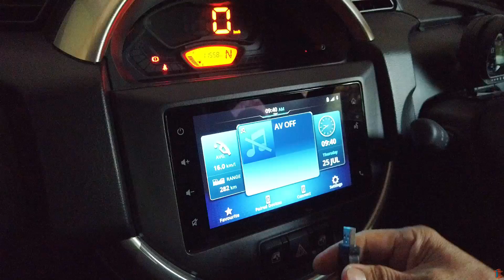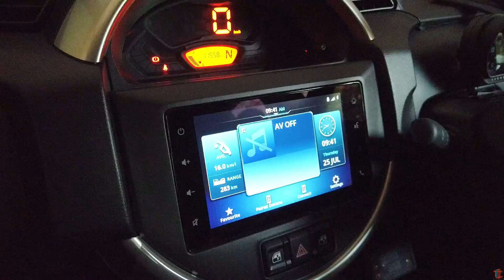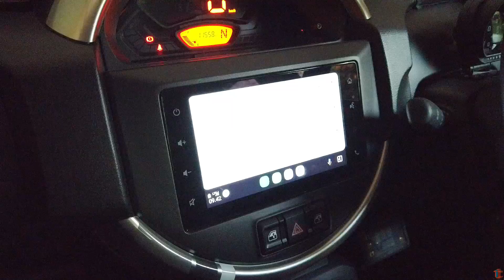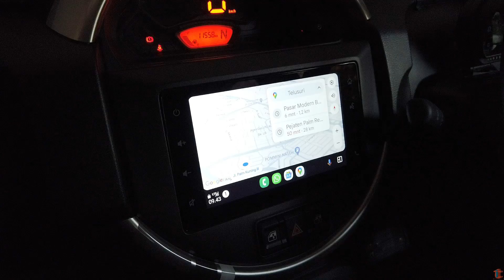Android Auto Wireless Dongle with Raspberry Pi Zero W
As the project name said, I made an Android Auto connection with Head Unit wireless connection without cable using Raspberry Pi Zero W. In this video, briefly showing how to connect and hand phone configuration setup. I’m using Android Auto in my Suzuki S-Presso Head Unit.

Specially thanks to Nisarg Jhaveri on Github for sharing his Raspberry Pi application so that we can have this project done without hassle.

The items we used;
1. Raspberry Pi Zero W ;
2. OTG Cable
3. USB type A Male to Male.
4. Acrylic casing.

-If the phone moves away and the connection is lost, restoring the connection cannot be done by using the phone re-connection. Unplug the USB AAWirelessdongle, and reinsert it 🙂